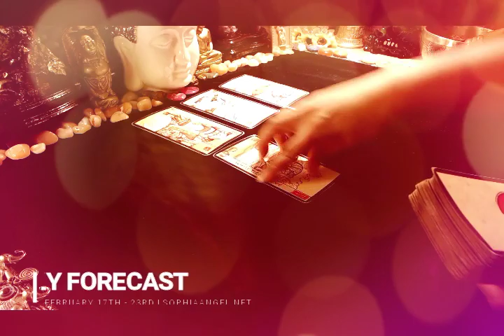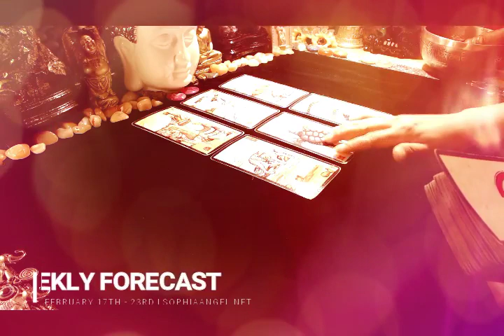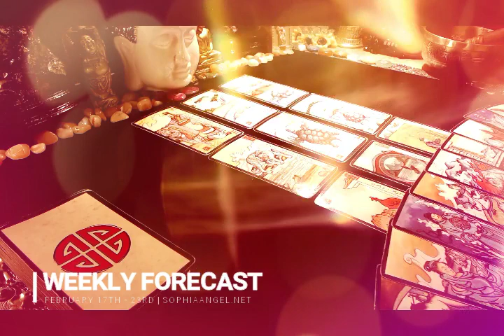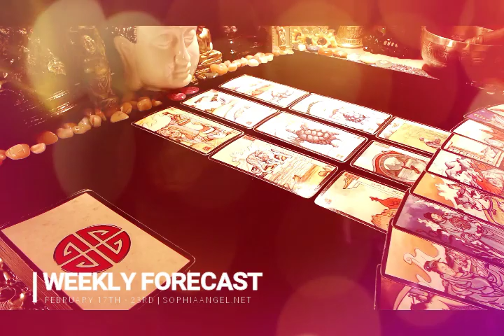SCORPIO WEEKLY FORECAST TIME TO WALK AWAY